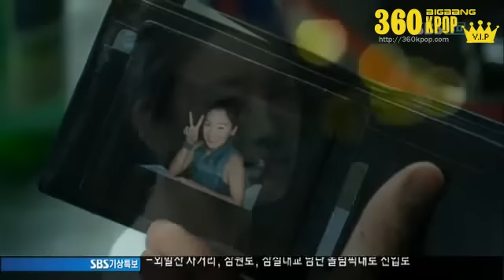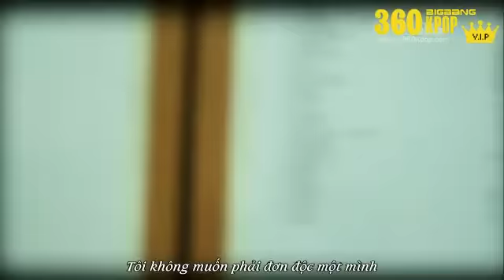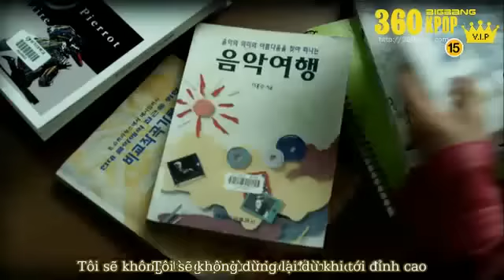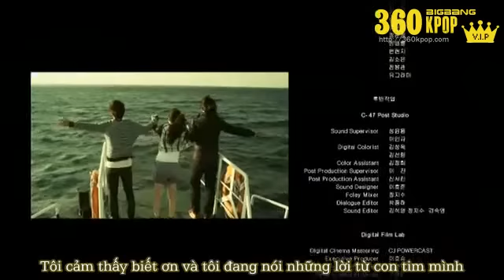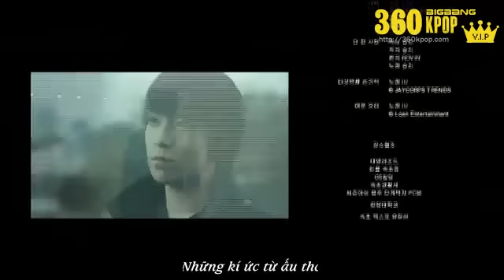[vietsub-360] Nineteen film (Seungri. TOP) 7